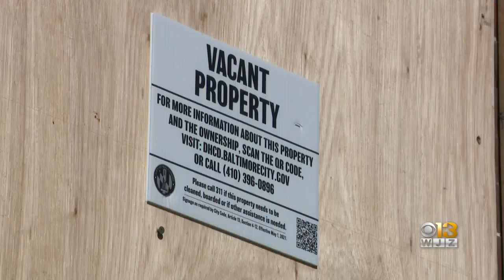Vacant Row Home Fire In West Baltimore Displaces 12, Injures Firefighter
The firefighter sustained minor injuries, officials said.